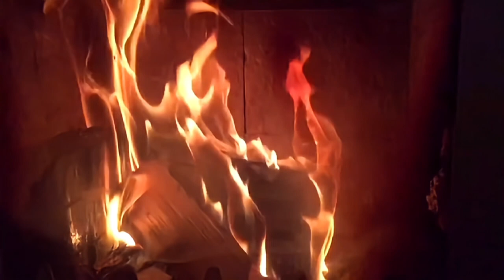KTV 4-050505 nhc 1/8